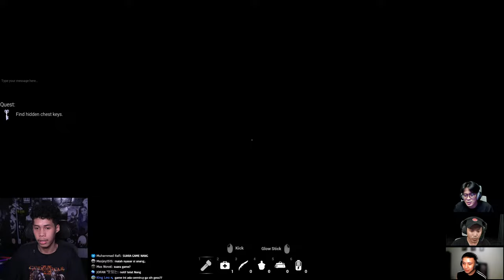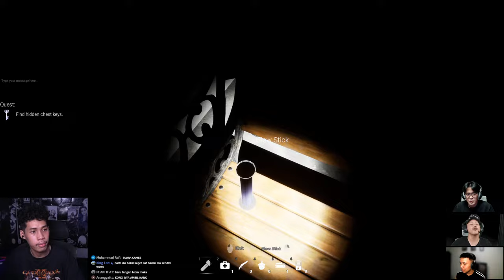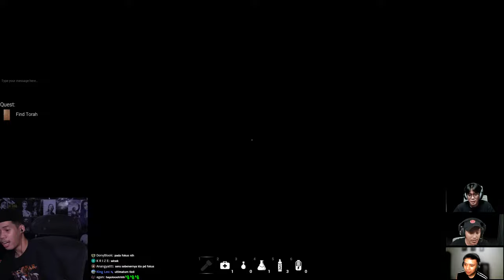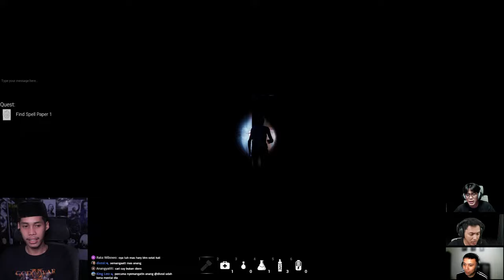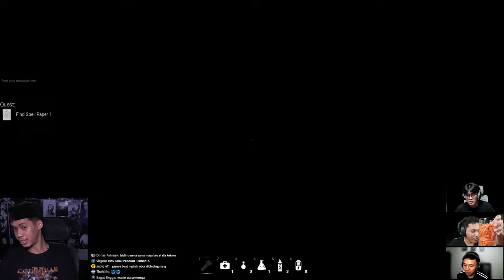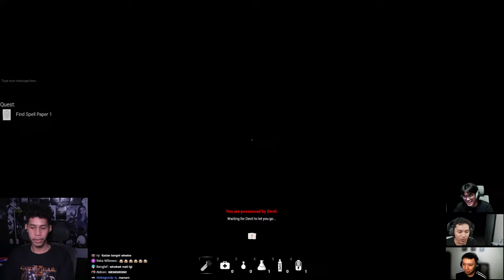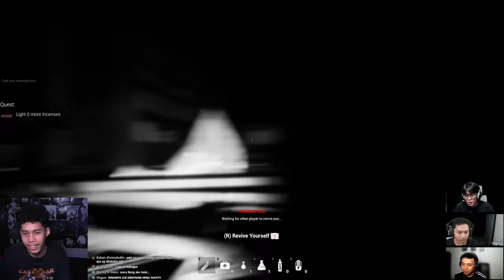Merinding Bulu Kudaku With The Kantals - Fear Therapy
The Kantals Team :   @efkahfajar @playwithkindaw @masharrygame

Opening     :
Game Play :
Ending        :

Spec PC :
Proc   : Intel Core i9-10900KF
VGA    : RTX 4070 Super 12GB OC
Mobo : MSI MEG Z490 GODLIKE
RAM   : 64GB DDR4